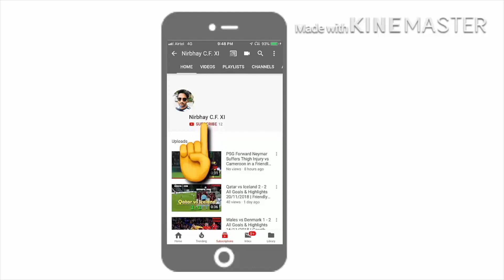ATK vs Jamshedpur FC 3 - 1 (9/11/2019) Roy Krishna, E Garcia, S Castel Goals,Highlights ISL 2019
The Fijian international converted two penalties and provided the assist for the third goal as ATK climb to the top of the table...
ATK beat Jamshedpur FC 3-1 in their fourth Indian Super League (ISL) season six clash on Saturday at the Salt Lake Stadium, Kolkata

Roy Krishna scored a brace (57', 71') and Edu Garcia (90+4') was on target to seal full points for the hosts. Sergio Castel scored the consolation goal for Jamshedpur (85').

Antonio Lopez Habas made a single change to the line-up that edged Chennaiyin FC in their previous match with Pronay Halder making way for Jayesh Rane at the centre of the park. Whereas, Jamshedpur FC's head coach Antonio Iriondo reinstated Keegan Pereira and Issac Vanmalsawma to the starting XI resting Bikash Jairu and Aniket Jadhav.

It was a fast start to the match and the Men of Steel could have drawn first blood as early as the eighth minute when Piti outfoxed Rane on the left flank and delivered an inch-perfect cross to Farukh Choudhary at the far post. The India international timed his jump to perfection but his header struck the crossbar and went out of play.

ATK upped their ante after the first 15 minutes and started raiding Jamshedpur's fort through the two wide wing-backs Michael Soosairaj and Prabir Das. They combined well in the attacking third with David Williams and Roy Krishna but Jamshedpur's backline led by Tiri and Memo defended resolutely to thwart ATK's attempts.

Aitor Monroy brought down Javi Hernandez with a body shove in the 40th minute inside the penalty box but the referee was not convinced enough to award a penalty to the home side. Within a minute ATK once again came close to scoring when Rane dribbled past a couple of blue shirts and chose to shoot from distance but his piledriver was whiskers away of the post. Both the teams headed for the tunnel with the scoreline unchanged.

After resumption, ATK did not have to wait longer to take the lead. In the 55th minute, Habas' front two Krishna and Williams played a brilliant give-and-go between them to split open Jamshedpur's defence. Tiri lunged in with a last-ditch tackle inside the box to stop the Fijian from shooting and this time referee Rahul Kumar Gupta pointed straight to the spot. The former Wellington Phoenix striker sent Subrata Paul the wrong way to open the scoring.

Tiri and Memo struggled to contain the striker and the latter brought him down once again inside the box to concede another penalty. Krishna delivered the goods from 12 yards for the second time and handed ATK an insurance goal in the 71st minute.

In the 82nd minute, Jamshedpur earned a penalty at the other end when Anas struck his elbow to stop Castel inside the box and the latter pulled one back from the spot to rekindle Iriondo's hopes.

Jamshedpur started pouring men forward in search of an equaliser which opened gaps at the back and ATK capitalised with a quick counter attack. Williams initiated the move with a diagonal ball towards Krishna. Subsequently, the 32-year old's brilliant first touch set up Edu Garcia and the Spaniard chipped the ball over Paul's head to score ATK's third of the night.

After handing Jamshedpur their first defeat of the season, ATK go top of the pile with nine points from four matches. The Red and Whites will return to action after the international break on November 24 against Odisha FC away from home.

SOCIAL MEDIA

*Tell me how you liked the video or if you want any kind of particular video in the comments below*